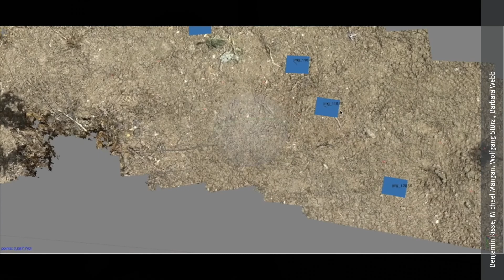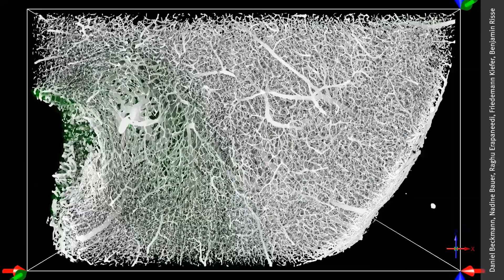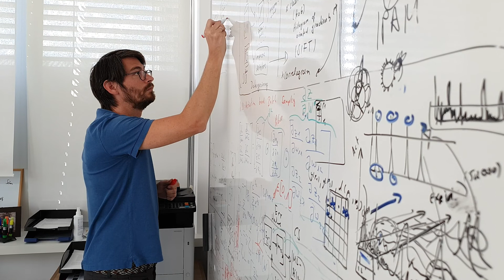Informatik zwischen den Wissenschaften: Benjamin Risse über Ameisen, medizinische Bilder, Mathematik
Ganz neue und besonders spannende Forschungsfragen für die Informatik entstehen an der Schnittstelle zu anderen Wissenschaften – davon ist Prof. Dr. Benjamin Risse überzeugt. Im Video erzählt er über Forschungsprojekte, in denen er als Informatiker mit Neurobiologen, Ökologen, Geowissenschaftlern und Biochemikern zusammenarbeitet. Dabei geht es darum, „Computern das Sehen beizubringen“ – das heißt mit neu entwickelten Algorithmen Bildmaterial zu analysieren. So kann beispielsweise mit Verfahren aus dem Bereich der Künstlichen Intelligenz untersucht werden, wie sich Ameisen in ihrem natürlichen Lebensraum verhalten oder wie Strukturen von Blutgefäßen mit bestimmten Erkrankungen zusammenhängen. Benjamin Risse spricht außerdem darüber, wie die Mathematik – die mit der Informatik untrennbar verbunden ist – in Schule und Studium zugänglich werden kann, und welchen besonderen Reiz die Wissenschaft für ihn im Vergleich zur Wirtschaft hat.

Entirely new and particularly exciting research questions arise when computer science intersects with other sciences – this is something Prof Benjamin Risse is thoroughly convinced of. In this video, he gives examples of research projects in which, as a computer scientist, he has collaborated with neurobiologists, ecologists, geoscientists and biochemists. His research focuses on “teaching computers to see” – meaning he develops algorithms that analyse image data by integrating approaches from the field of artificial intelligence. These methods have facilitated investigations into, for example, how ants behave in their natural habitat or how blood vessel structures are related to certain diseases. Benjamin Risse also talks about how mathematics – which is inextricably linked to computer science – can be made more accessible at schools and universities, and the special charm that academia holds for him compared to the commercial sector.

0:00 Intro
0:13 Informatik und Ameisen-Tracking
2:22 Informatik als fächerverbindende Disziplin
3:33 Informatik und biomedizinische Bildgebung
4:38 Informatik und Mathematik
6:02 Informatik als wissenschaftliche Disziplin

Weiterführende Infos und Publikationen zum Ameisenprojekt – „Visual tracking of tiny objects in cluttered environments“:

Weiterführende Infos und Publikationen zum Projekt hinter dem biomedizinischen Bild – „Multiscale visualisation and analysis of innate immune cell migration at sites of hypoxic inflammation in vivo“:

Bildmaterial Ameisenprojekt:
Benjamin Risse, Michael Mangan, Wolfgang Stürzl, Barbara Webb

Bildmaterial biomedizinische Bildgebung:
Daniel Beckmann, Nadine Bauer, Raghu Erapaneedi, Friedemann Kiefer, Benjamin Risse

Videoproduktion:
Cells in Motion Interfaculty Centre – Wissenschaftskommunikation
Doris Niederhoff, 2022